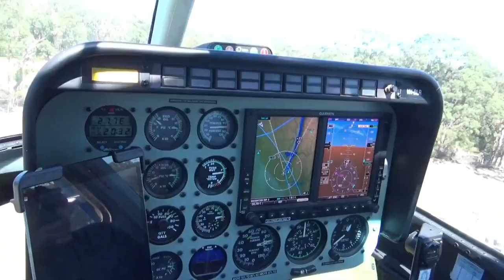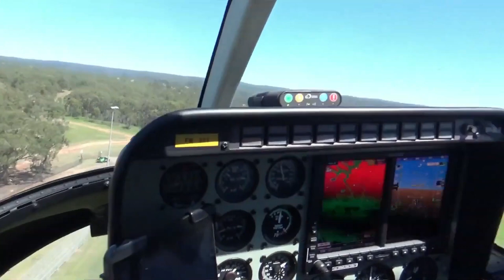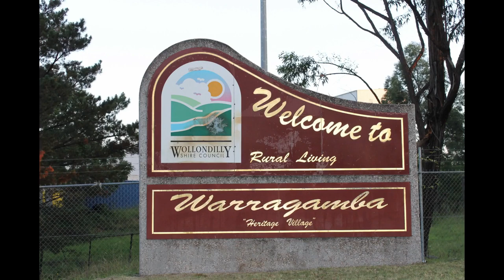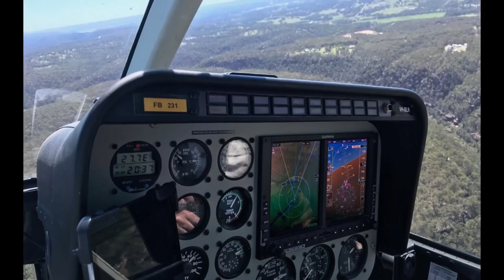Damfest - Part 1 - Flying over Warragamba Dam.